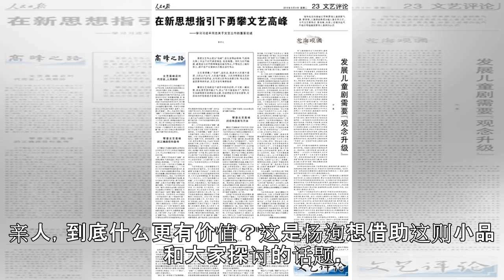什么样的文艺作品才能展现火热的生活